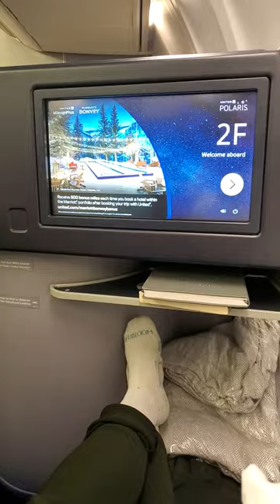She found her sister on the other side of the world 🫶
A military veteran has shared the emotional first hug she shared with her biological sister – who had grown up on the other side of the world always wanting a sister of her own. Kristin Franzoni, 38, from Apple Valley, Minnesota, traveled to Scotland, where she first met her sister, Amber Steele, 39, who she tracked down after nearly a decade of searching. There was not a dry eye in the house when the pair finally met, with Kirstin flying in to attend Amber's wedding during the summer of 2022, having first made contact during the pandemic. The moment marked the end of more than three decades of wondering for Kristin, who grew up not knowing who her biological father was. The 38-year-old was raised by her biological mother and said she spent around seven years of her adult life looking for missing pieces. Thanks to advances in social media and DNA testing she was able to discover that she had a half-sister, Amber, who lived in Scotland, in December 2020. The pair connected and confirmed their relationship, but due to travel restrictions, they were not able to meet in person for a further two years.

VideoID: TT-5616